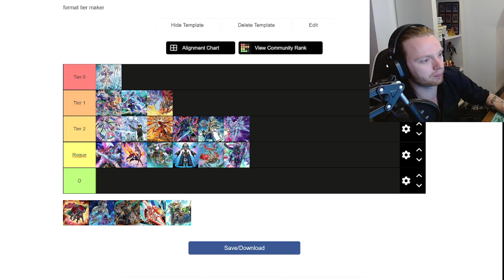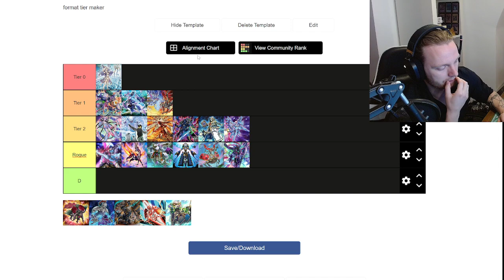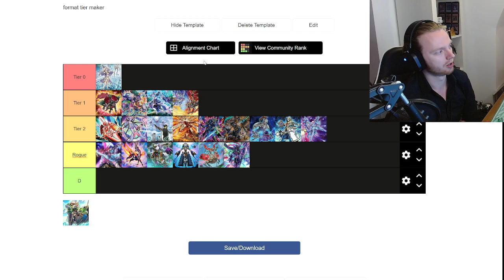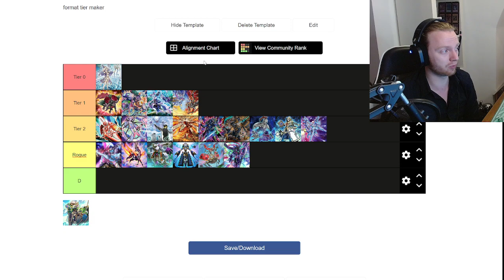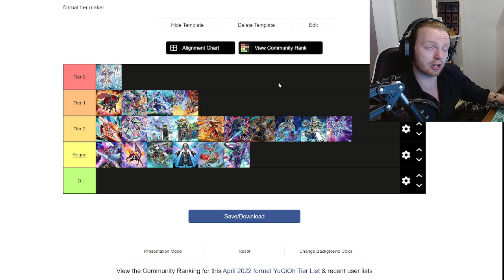Yu-Gi-Oh! - Meta analysis of the April 2022 format - ALBAZ FINALLY HERE!!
Let's take a look at the 2022 April format and see how all the new decks are performing !

10% code: TATSYM10YP